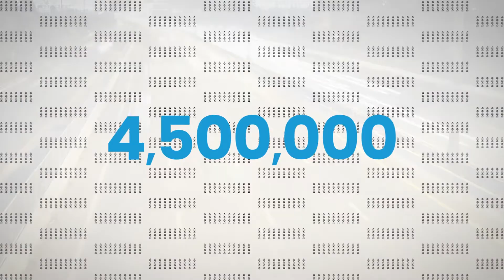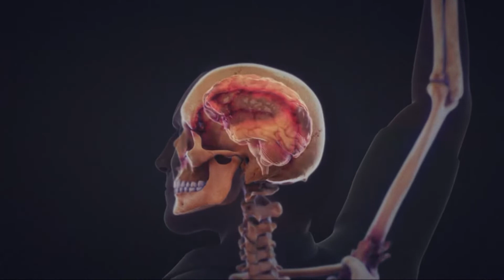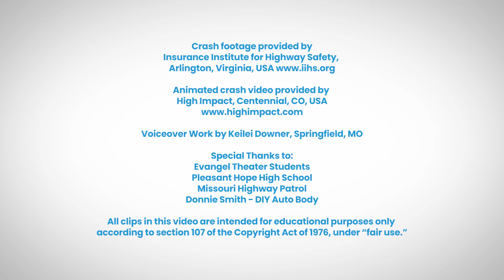Rock Your Seat Belt Video #1 - SEAT BELTS - WHAT'S THE BIG DEAL?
This video is the first of four videos that address the importance of wearing a seat belt.  The target audience is junior high and high school students.